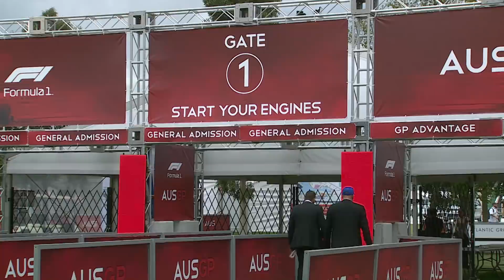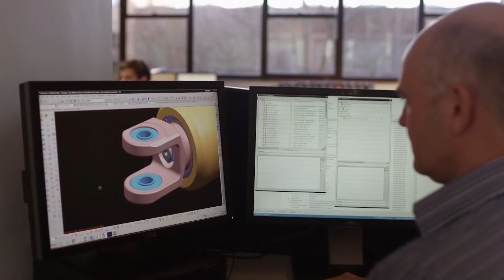LATEST F1 NEWS | Daniel Ricciardo, Red Bull's USA Tour, 2022 calendar, Australia, and more.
- Ricciardo to get NASCAR demo
- Red Bull again tours the USA
- 2022 calendar revealed
- Australia excited for F1
- Merc in strong position
- Williams goes green for future
- Aston Martin aiming high
- Qatar gets upgrade
- Spa to be revisited